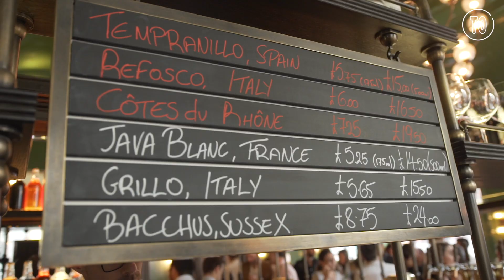Michel Roux Jr's new pub 'The Wigmore' | First Look | Time Out London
Check out this fancy new Regent Street pub, opened by none other than Masterchef's Michel Roux Jr. Expect to find wine on tap, classy pub grub and cups of punch.